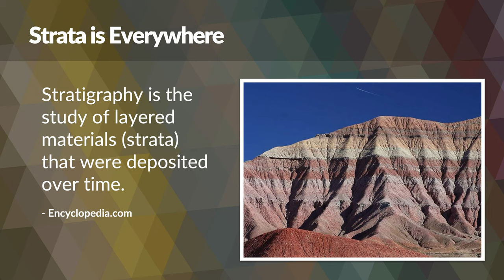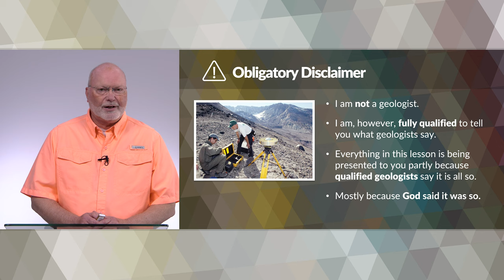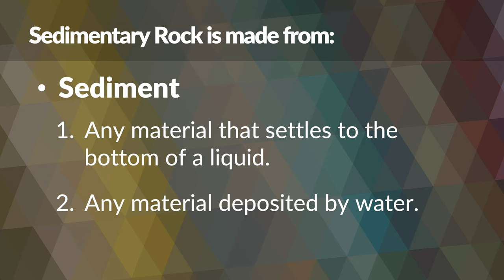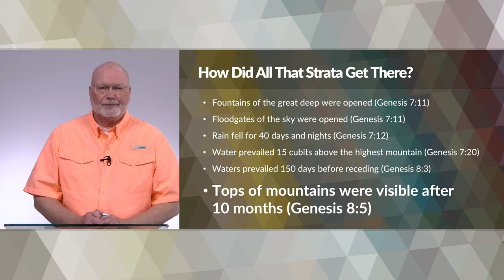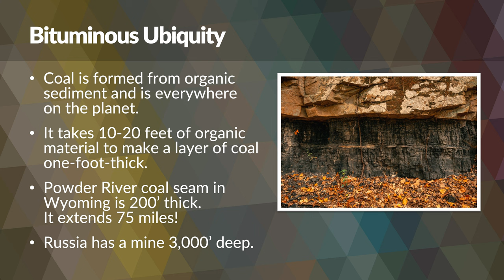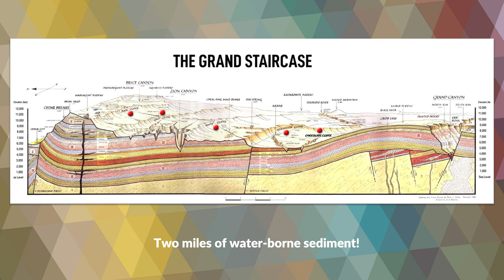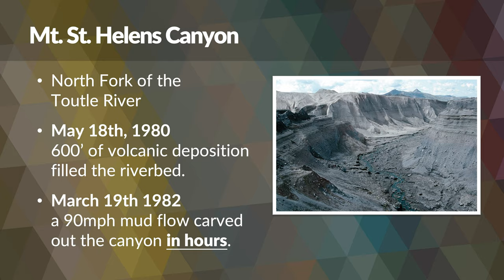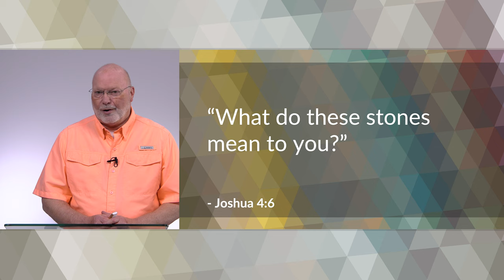The Rocks Cry Out – Marty Kessler | BibleTalk.tv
In this lesson, we will examine the stratified layers of the earth and see how their existence is evidence for a worldwide flood.